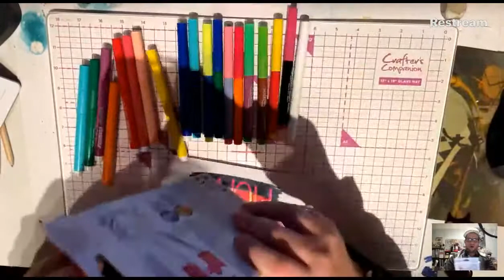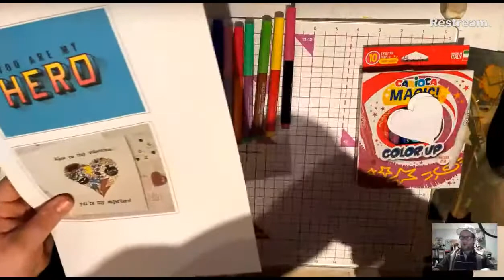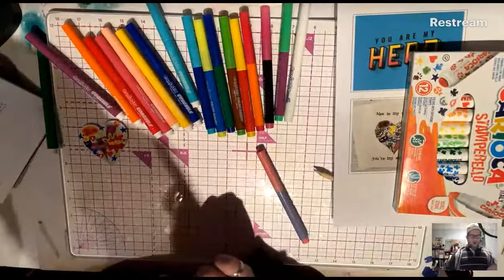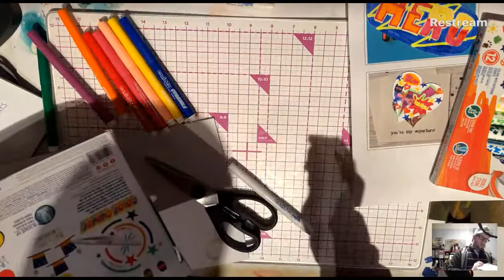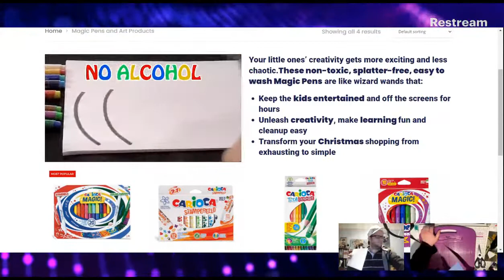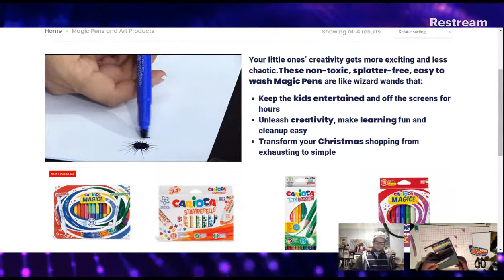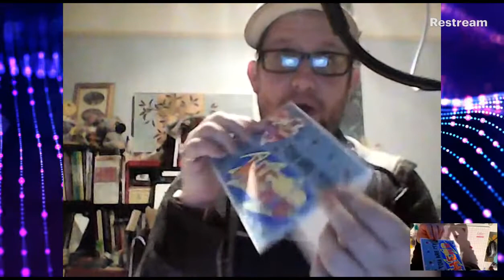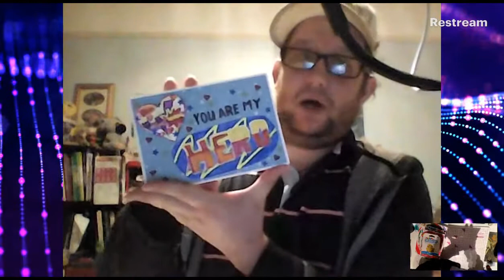Product Reveal and Review – Magic Pens UK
Today’s Project
Product Review for Magic Pens from Magic Pens UK.

Please Subscribe free to my YouTube channel and press the Bell for Notifications of when I am on, also Please Join our Community Page named Wil’s Crafty Crafters, where you can share all your creations with each other as well as ask and give help and tips about crafting.

Handy Websites
Pentopaperonline.com
.com for USA .eu for Europe

Pen to Paper is a small Business in Brighton, East Sussex (UK), I have become a local agent to help them get more Customers (Please use the Link Below) I receive 10% of sales made. This shop is perfect for everyone’s Gift needs. Why not have a Look. If you are a Customer from outside the UK there is a flat rate charge of £20 for shipping. Please Message me if you are ordering, so I can let Graeme Know to look out for it.

The Goldenhands Gift Shop is a small Business here in Hastings, East Sussex (UK), I have become an affiliate to help them get more Customers (Please use the affiliate Link Below) I receive 5% of sales made. This shop is perfect for everyone’s Gift needs and for those looking for their incense or Wiccan tool. Why not have a Look. If you are a Customer from outside the UK please message them via the Facebook link below to get more information on shipping.